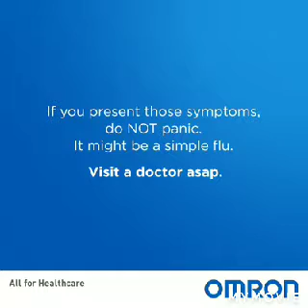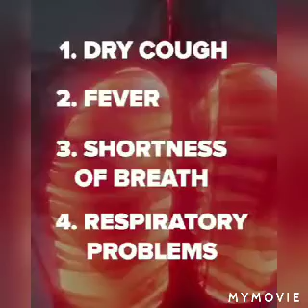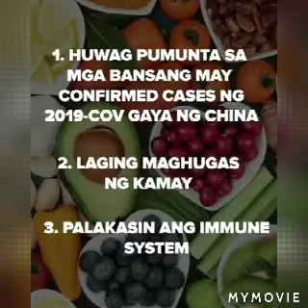Symptoms and prevention of Corona virus(Tagalog)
Ano nga ba ang coronavirus?
To date:
Death Toll is now 200+
Confirmed Cases 10,000+
And we now have  confirmed case in the Philippines.

Paano maiiwasan ang coronavirus?
1. Wag magpunta sa mga matataong lugar lalo na sa mga lugar na may infected
2. Wear a protective mask when going to crowded places
3. Always wash your hands
4. Boost your immune system

Please share and tag your family and friends.
Let's spread awareness.